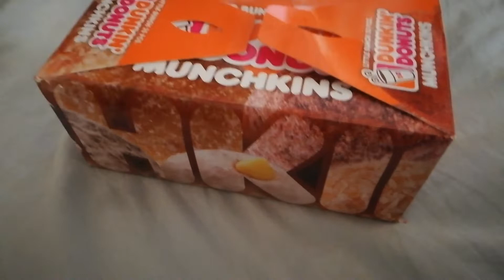Ang Dami kung nagawa ngayon araw Nato! || Nakakapagod! || Tinaysvlog || Pattaya Thailand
Please connect me to my...